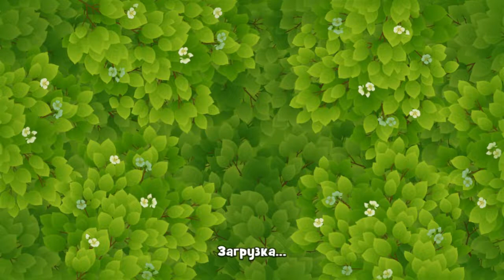GardenScapes level 1511